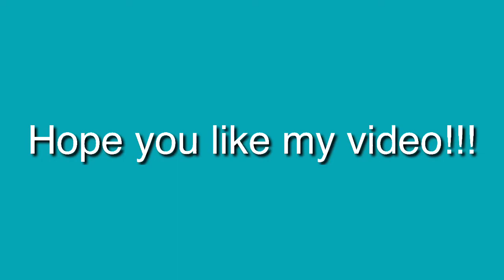Where do I buy my clothes in Japan?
Hi guys. This is a list of my go to place when shopping for clothes in Japan.